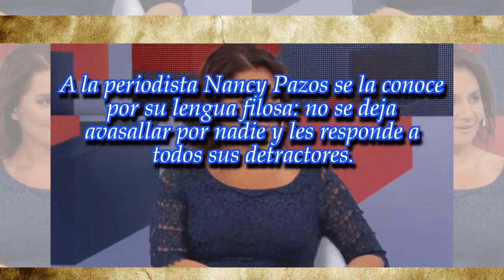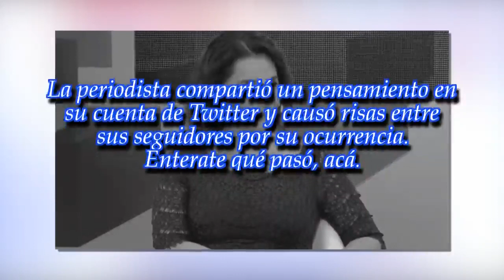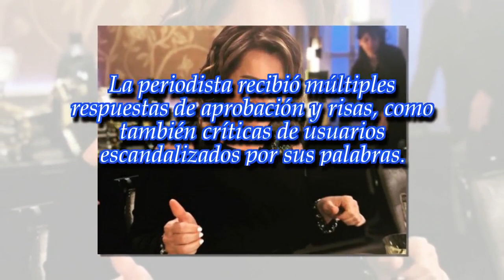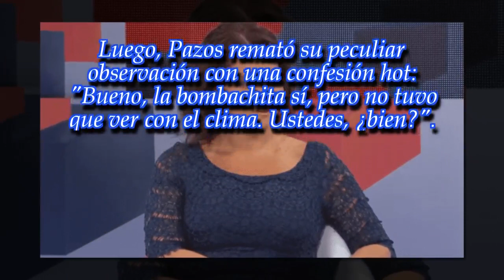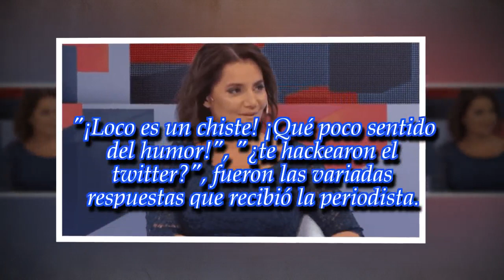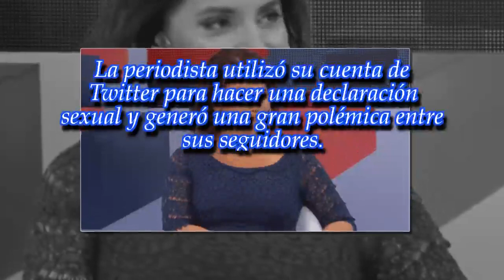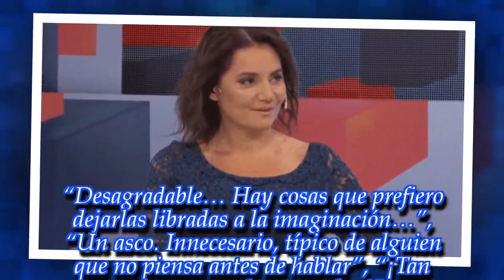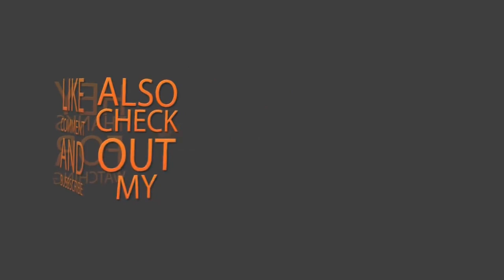El picante tuit de Nancy Pazos: "Me mojé la bombachita"